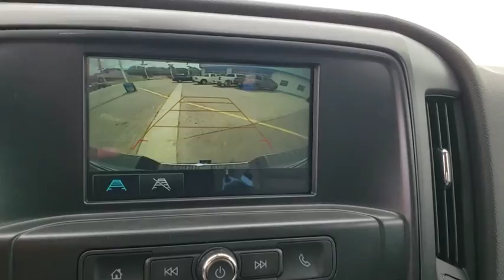2019 Chevrolet Silverado 3500HD Owasso, Tulsa, Claremore, Pryor, Broken Arrow, OK N695500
Black New 2019 Chevrolet Silverado 3500HD available in Owasso, Oklahoma at Suburban Chevrolet. Servicing the Tulsa, Claremore, Pryor, Broken Arrow, OK area.
2019 Chevrolet Silverado 3500HD Work Truck - Stock#: N695500 - VIN#: 1GC1KVEG4KF279129

Suburban Chevrolet
1300 S Lynn Riggs Blvd

New Price! $7,016 off MSRP!2019 Chevrolet Silverado 3500HD Work Truck 4WD Black Vortec 6.0L V8 SFI Flex Fuel VVT Price includes: $1,500 - General Motors Consumer Cash Program. Exp. 07/01/2019, $1,500 - GM Down Payment Assistance Program. Exp. 07/01/2019, $1,000 - Chevrolet Bonus Cash Program. Exp. 07/01/2019
WHEELS  18 (45.7 CM) PAINTED STEEL  includes 18 x 8 (45.7 cm x 20.3 cm) steel spare wheel. Spare not included with (ZW9) pickup box delete unless a spare tire is ordered. (STD),AIRBAGS  SINGLE-STAGE FRONTAL AIRBAGS FOR DRIVER AND FRONT OUTBOARD PASSENGER; SEAT-MOUNTED SIDE IMPACT AIRBAGS FOR DRIVER AND FRONT OUTBOARD PASSENGER; HEAD-CURTAIN AIRBAGS FOR FRONT AND REAR OUTBOARD SEATING POSITIONS,WORK TRUCK PREFERRED EQUIPMENT GROUP  includes standard equipment,REAR AXLE  4.10 RATIO,TIRE PRESSURE MONITORING SYSTEM  with Tire Fill Alert on SRW models (does not apply to spare tire),MIRRORS  OUTSIDE HEATED POWER-ADJUSTABLE VERTICAL TRAILERING  UPPER GLASS  MANUAL-FOLDING AND EXTENDING  BLACK;  includes integrated turn signal indicators consisting of 51 square inch flat mirror surface positioned over a 24.5 square inch convex mirror surface with a common head and lower convex spotter glass (convex glass is not heated and not power adjustable) and addition of auxiliary cargo lamp for backing up (helps to see trailer when backing up with a trailer) and amber auxiliary clearance lamp includes (DD8) auto-dimming inside rearview mirror.),POWER OUTLET  110-VOLT AC,GVWR  10 000 LBS. (4536 KG) WITH SINGLE REAR WHEELS  (STD),TRANSMISSION  6-SPEED AUTOMATIC  HEAVY-DUTY  ELECTRONICALLY CONTROLLED  with overdrive and tow/haul mode. Includes Cruise Grade Braking and Powertrain Grade Braking (STD),GOOSENECK / 5TH WHEEL PREP PACKAGE -- HITCH PLATFORM TO ACCEPT GOOSENECK OR FIFTH WHEEL HITCH.  Includes Hitch platform with tray to accept ball and drilled box holes with caps installed  box mounted 7-pin trailer harness (similar to (UY2) harness).,BLACK,TRAILER BRAKE CONTROLLER  INTEGRATED,REMOTE LOCKING TAILGATE,TIRES  LT265/70R18E ALL-SEASON  BLACKWALL  (STD),GLASS  DEEP-TINTED,MIRROR  INSIDE REARVIEW AUTO-DIMMING,ENGINE  VORTEC 6.0L VARIABLE VALVE TIMING V8 SFI  E85- COMPATIBLE  FLEXFUEL  capable of running on unleaded or up to 85% ethanol (360 hp [268.4 kW] @ 5400 rpm  380 lb-ft of torque [515.0 N-m] @ 4200 rpm) (STD),DARK ASH WITH JET BLACK INTERIOR ACCENTS  CLOTH SEAT TRIM,PAINT  SOLID,BED LINER  SPRAY-ON  Pickup box bed liner with bowtie logo. Liner is permanently bonded to the truck bed providing a water tight seal. The textured  non-skid surface is black in color and robotically applied. Spray-on liner covers entire bed interior surface below side rails  including tailgate  front box top rail  gage hole plugs and lower tie down loops.,FLOOR COVERING  COLOR-KEYED CARPETING  with rubberized vinyl floor mats (includes rear floor mats),AUDIO SYSTEM  CHEVROLET INFOTAINMENT SYSTEM WITH 7 DIAGONAL COLOR TOUCH-SCREEN  AM/FM STEREO  with seek-and-scan and digital clock  includes Bluetooth streaming audio for music and select phones. (STD),WT CONVENIENCE PACKAGE  includes (AKO) tinted windows  (KI4) 110V outlet  (AQQ) Remote Keyless Entry  (A91) remote locking tailgate and (DPN) outside heated power-adjustable trailering mirrors.,SEATS  FRONT 40/20/40 SPLIT-BENCH  3-PASSENGER  DRIVER AND FRONT PASSENGER RECLINE  with outboard head restraints and center fold-down armrest with storage. Vinyl has fixed lumbar and cloth has manually adjustable driver lumbar. (STD),REMOTE KEYLESS ENTRY  Includes (A91) remote locking tailgate.),Locking/Limited Slip Differential,Four Wheel Drive,Tow Hitch,Tow Hooks,Power Steering,ABS,4-Wheel Disc Brakes,Steel Wheels,Tires - Front All-Season,Tires - Rear All-Season,Conventional Spare Tire,AM/FM Stereo,MP3 Player,Bluetooth Connection,Auxiliary Audio Input,Split Bench Seat,Vinyl Seats,Pass-Through Rear Seat,Rear Bench Seat,Adjustable Steering Wheel,Power Windows,Power Door Locks,Cruise Control,A/C,Traction Control,Stability Control,Daytime Running Lights,Driver Air Bag,Passenger Air Bag,Front Side Air Bag,Front Head Air Bag,Rear Head Air Bag,Back-Up Camera